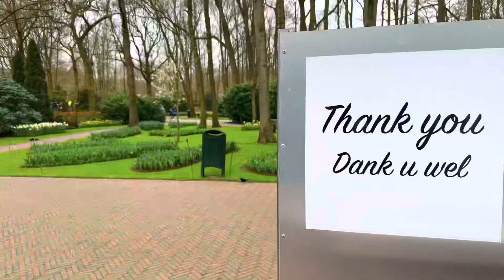Welcome to Keukenhof garden.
Welcome to Keukenhof April 2023.
keukenhof gardens 2023